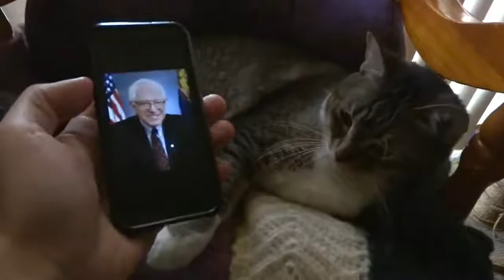حتى القط يهرب من دونالد ترامب